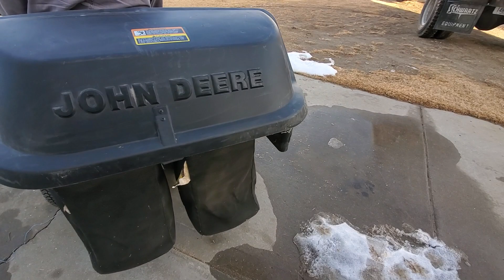BigIron Auctions- Pfannestiel Mower- February 2023